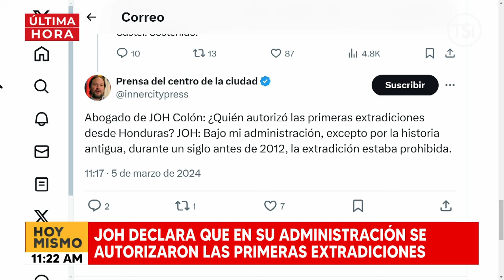JOH declara que en su administración se autorizaron las primeras extradiciones